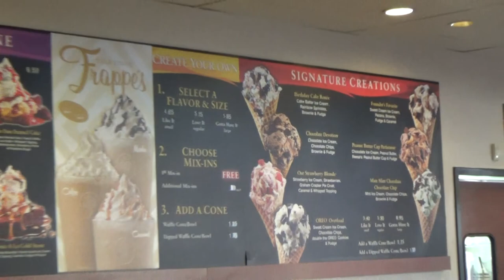VideoJoe & Haku Go On Gondola Ride to Top of Heavenly Valley Ski Resort Lake Tahoe...VideoJoe Goes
VideoJoe & Haku go on a Gondola ride to top of Heavenly Valley Ski Resort Lake Tahoe...VideoJoe Goes is what this video is about. VideoJoe is still on his 30 day road trip & he is taking Haku up to the top of Heavenly Valley Ski Resort on a Gondola to see the awesome views of Lake Tahoe & to touch some snow of course! If you're a skier or even if you're not a skier you can go on the Gondola up to the top of Heaven Valley Ski Resort & check things out. You don't have to know how to ski to come up. You can just ride the Gondola & go tubing or hang out at the lodge & eat lunch or make a snowman or just watch them skiers coming down the hill. There's an observation deck where you can stop & take pictures of Lake Tahoe way down below. This is an awesome experience if you've never done it & want to do something different while you're here at Lake Tahoe. Haku loved the ride of course! Watch & learn as VideoJoeShows you what VideoJoeKnows...VideoJoe & Haku go up on a Gondola ride to the top of Heavenly Valley Ski Resort Lake Tahoe...VideoJoe Goes.   Awesome!